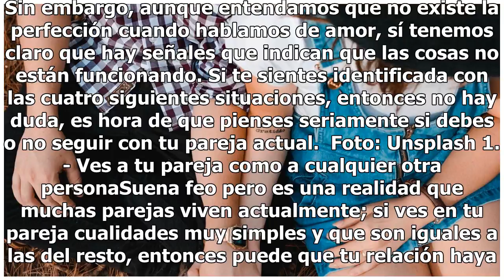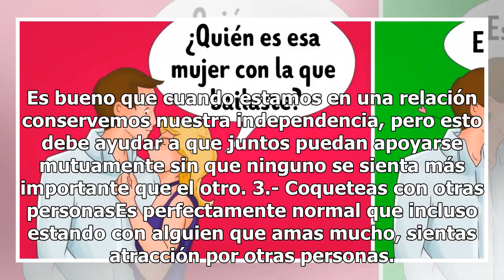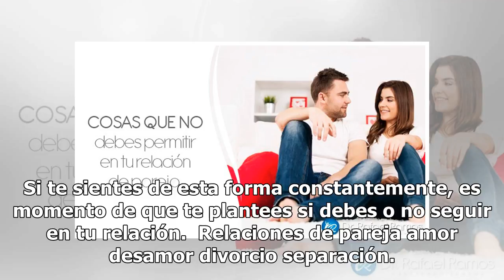4 señales de que ya no quieres a tu pareja y deberías terminar tu relación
4 señales de que ya no quieres a tu pareja y deberías terminar tu relación

Foto: Unsplash Todas las relaciones de pareja son diferentes y cada una tiene sus virtudes y defectos. Sin embargo, aunque entendamos que no existe la perfección cuando hablamos de amor, sí tenemos claro que hay señales que indican que las cosas no están funcionando. Si te sientes identificada con l...